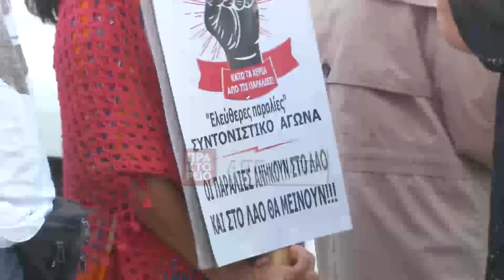Ζ. Κωνσταντοπούλου: Παραλίες κοινό αγαθό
Στο πλευρό των πολιτών δήλωσε ότι είναι η πρόεδρος της Πλεύσης Ελευθερίας Ζωή Κωνσταντοπούλου, για τη διεκδίκηση της ελεύθερης πρόσβασης στις παραλίες, κατά τη συμμετοχή της σε διαμαρτυρία κατοίκων στο Λαύριο, Πέμπτη 19 Σεπτεμβρίου 2024. ΑΠΕ-ΜΠΕ/ΕΡΤ